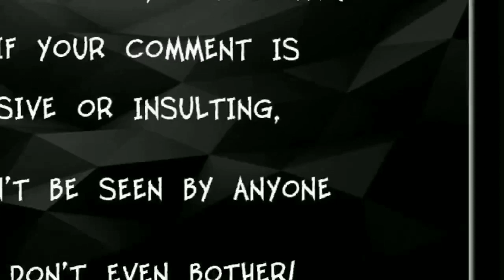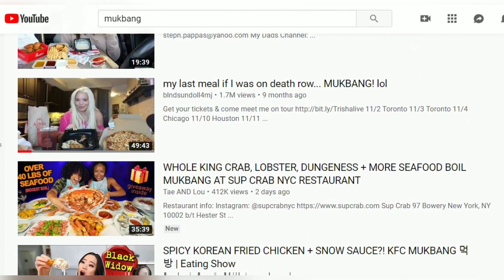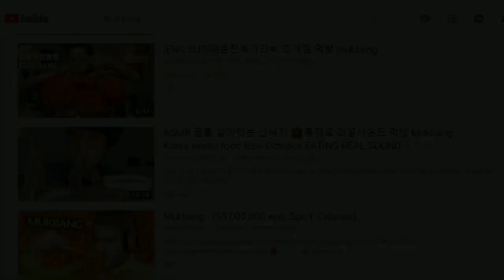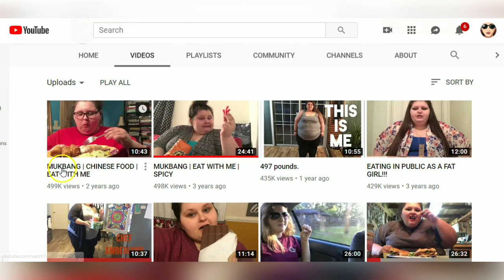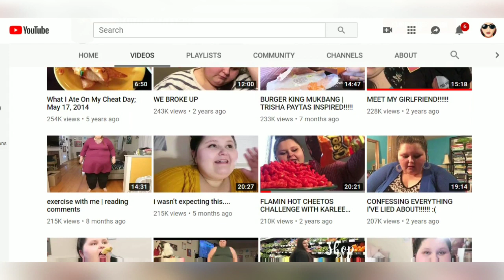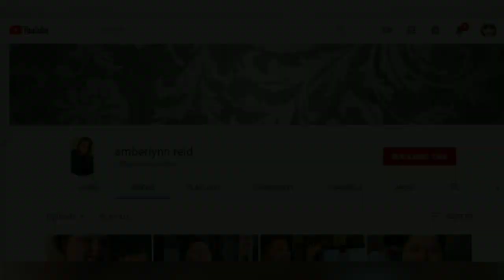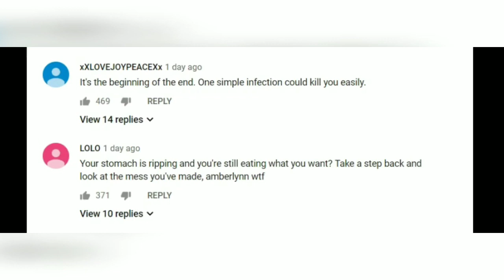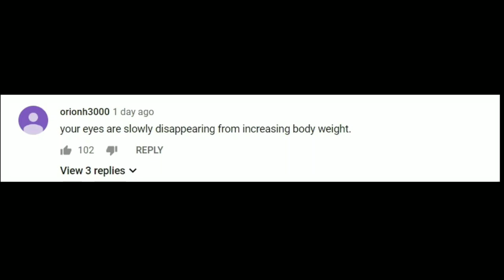Amberllynn Reid's "Haters" are to Blame for her Weight Gain!?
Did her viewers contributed to her weigh gain!? Answer the poll @ 6:01 in the video.